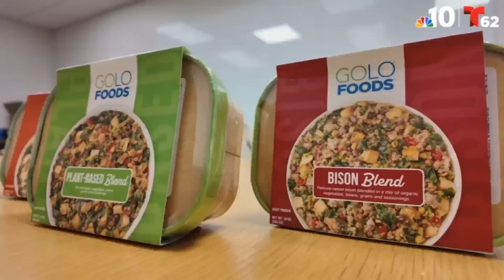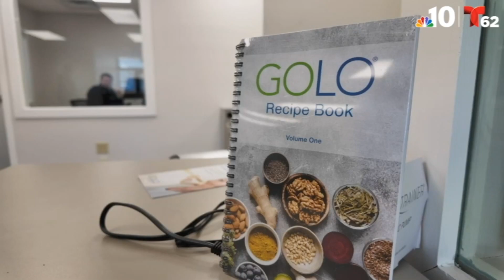Delaware based GOLO continues to grow as popularity soars for its weight loss products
The company GOLO keeps expanding its operations as it tries to keep up with demand. The company has healthy lifestyle programs for customers and their ads have been seen all over TV. NBC10’s Tim Furlong explains how this Delaware based company is so successful.